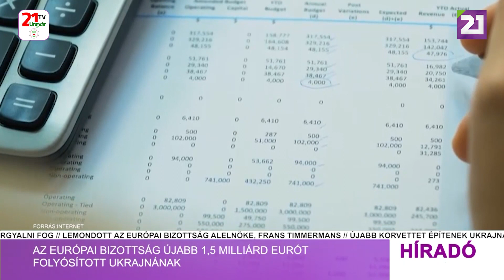Híradó (2023.08.23) Délutáni hírek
- Augusztus 23. – az ukrán zászló napja
- Az Európai Bizottság újabb 1,5 milliárd eurót folyósított Ukrajnának
- Ukrajna várhatóan csak a jövő év végén kapja meg az első F-16-os vadászrepülőgépet
- Smihal: a kormány megtiltotta a lakossági távhődíjak módosítását az új fűtési idényben
- „Imádság Ukrajáért” augusztus 24-én Ungváron